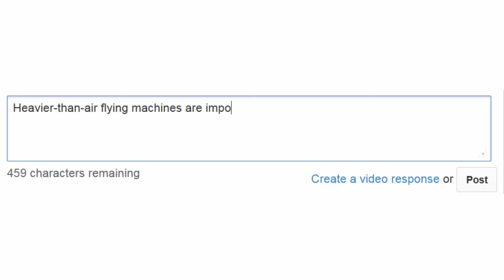BioShock Infinite Walkthrough ~Part 2~ Racist A$$holes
I stream on Twitch! Come hang out with me ^.^

- The Fireman is coming!